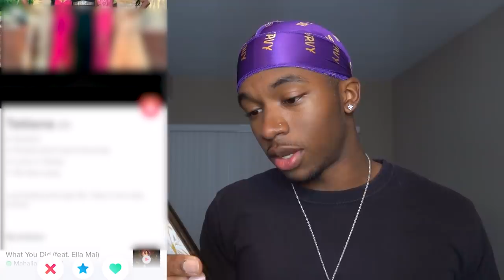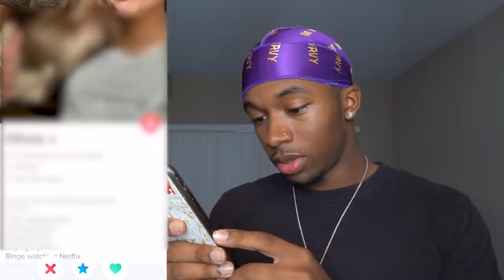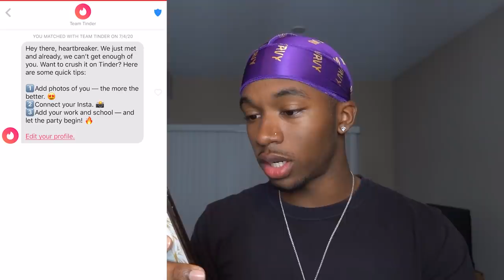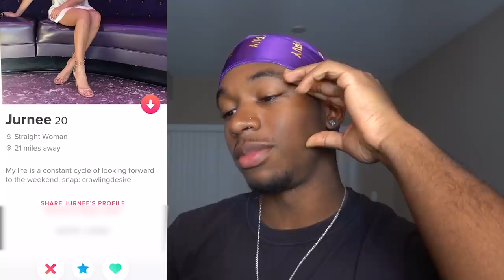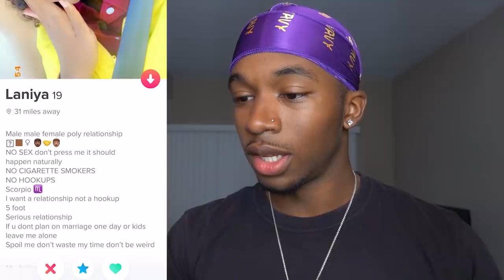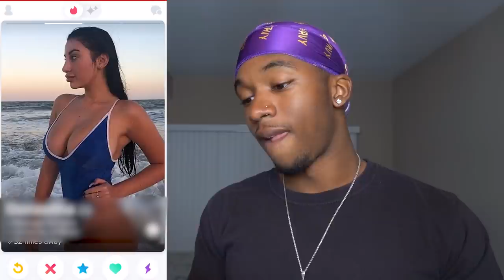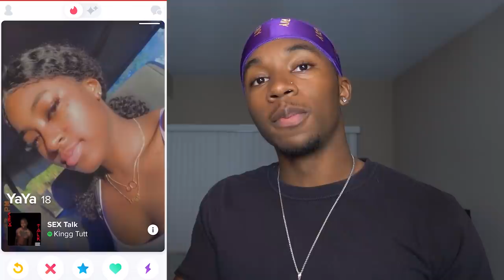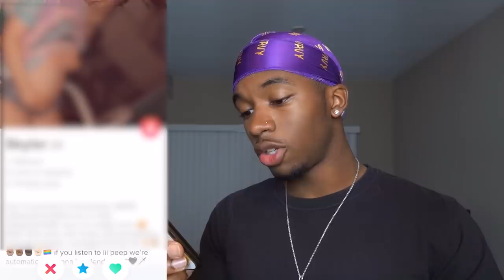I Went On Tinder For The First Time and This Happened...